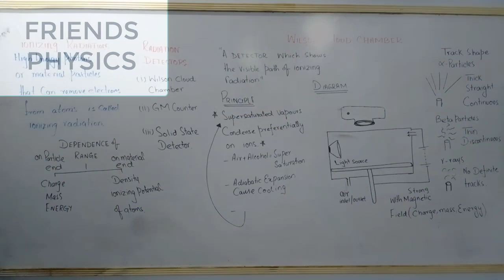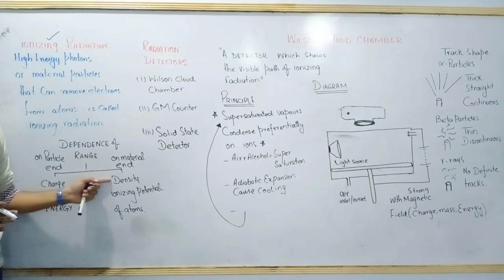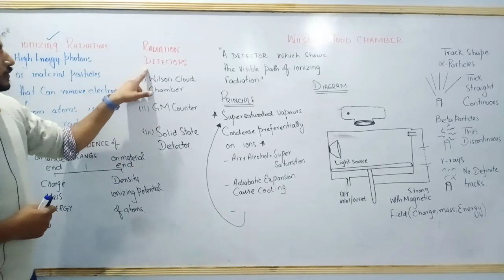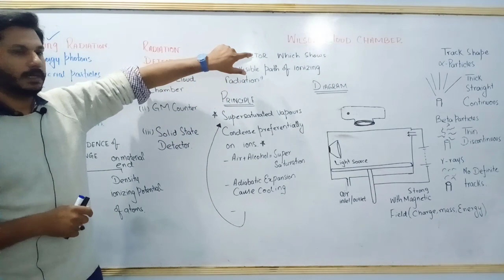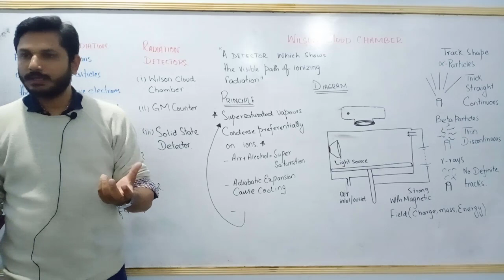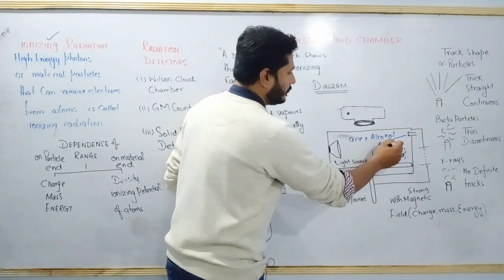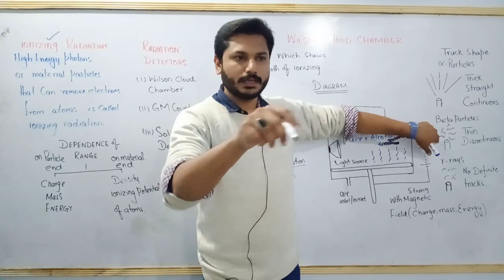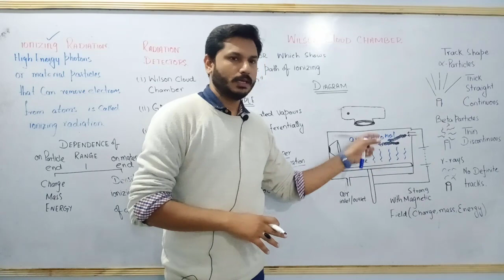WILSON CLOUD CHAMBER | CHAPTER 21 | NUCLEAR PHYSICS| CLASS 12 PHYSICS | 100% UNDERSTANDING